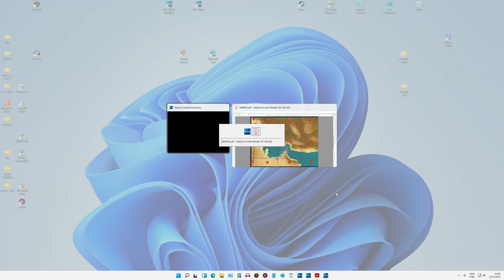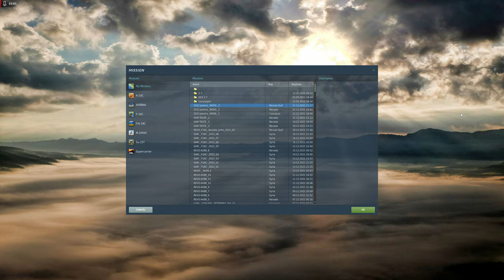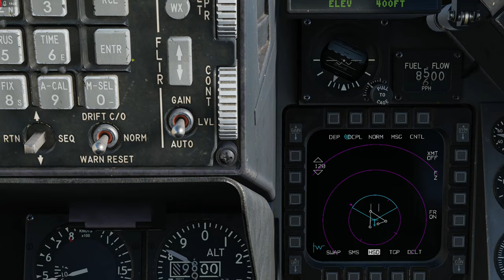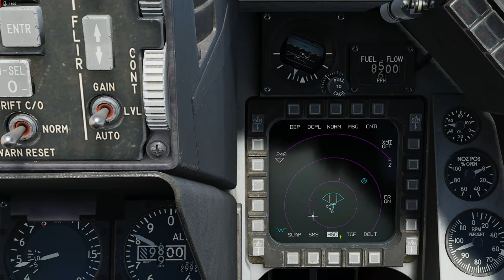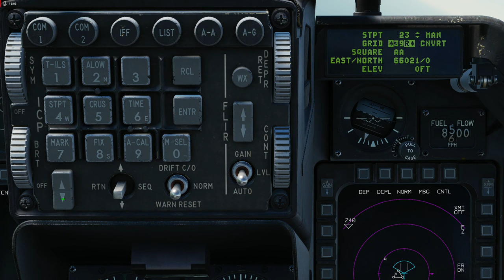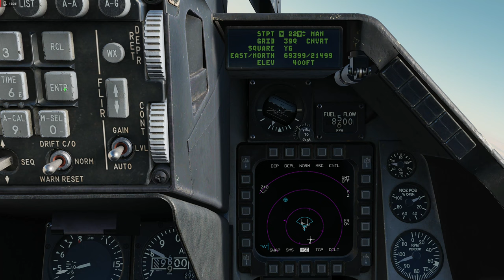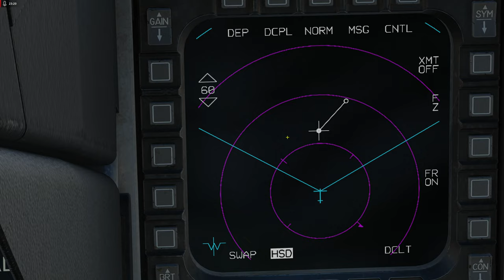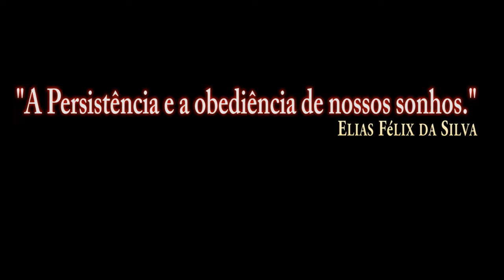DCS:F-16C Viper | MGRS_ Grades 40R & 39Q /PT-BR_VÍDEO 1750